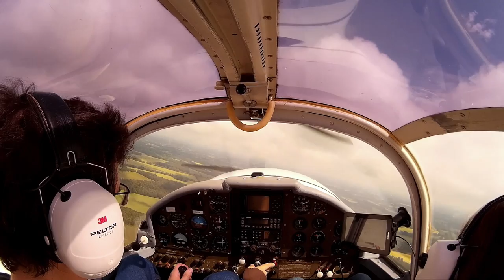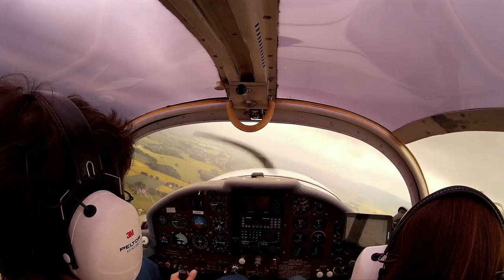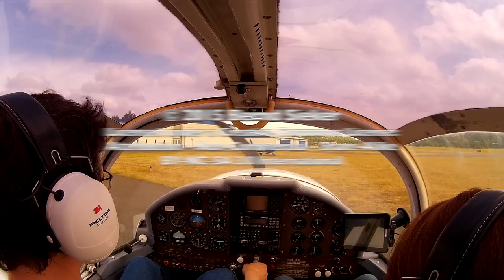Visiting the Ju-52 at Münster-Osnabrück and Flight back to Bielefeld EDLI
I knew the "Tante Ju" was at Münster Osnabrück "International Airport", and I took a friend along to visit her. When we arrived the first large piston airplane that we saw, however, was not a Junkers, but a DC-3 operated by Dutch national airline KLM. It was doing touch-and-goes, presumably because EDDG was cheaper and much less congested than Schiphol.

On our flight back to Bielefeld EDLI, we heard both the Ju-52 (making a sightseeing flight back to EDDG) and the DC-3 (going back to Amsterdam Schiphol EHAM) on the radio, but could see neither.

We also tried to spot my passenger's home. After a methodical search, starting from the town center, we managed to find it, and she was able to take some photos. One of the tell-tale signs was a small, bright blue sheep stable on the lawn.

Starting the engine at EDDG gave the first indication of what turned out to be a major problem with the engine. It was running rough for a few seconds after starting, and I didn't think much of it, because it smoothed out quickly, mag checks were fine and it kept running fine for the rest of the flight.